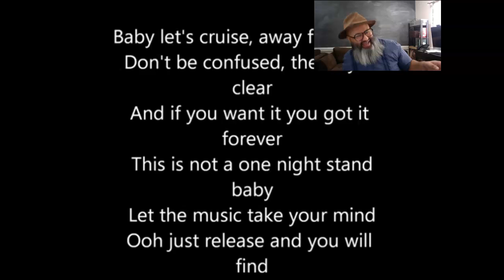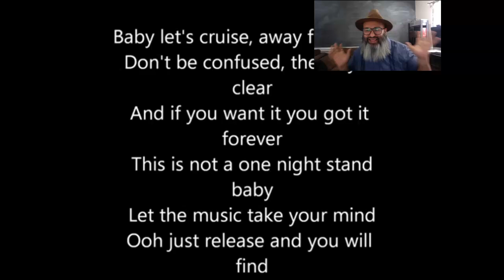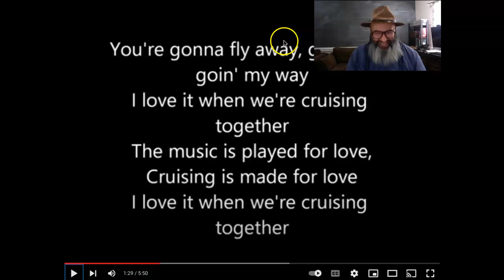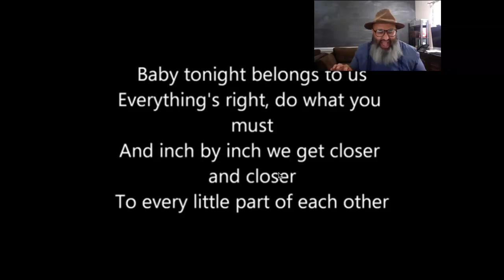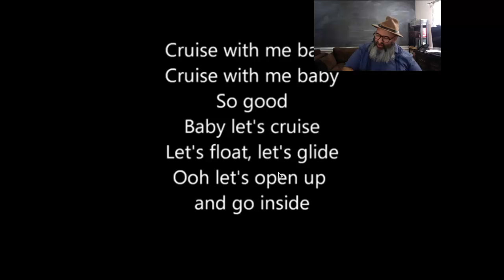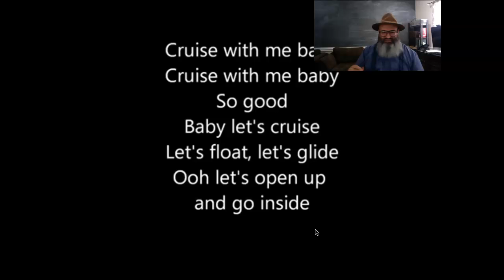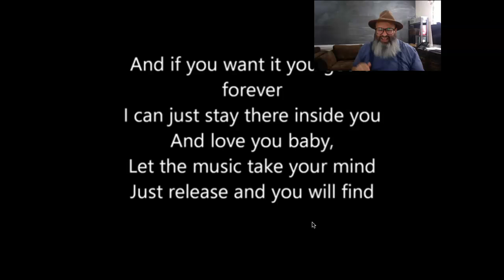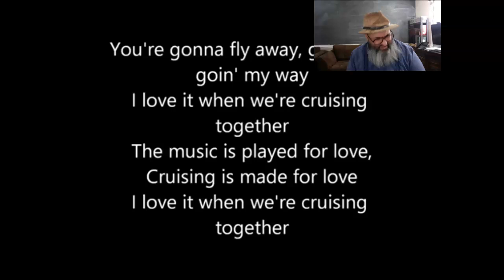Smokey Robinson - Cruisin'